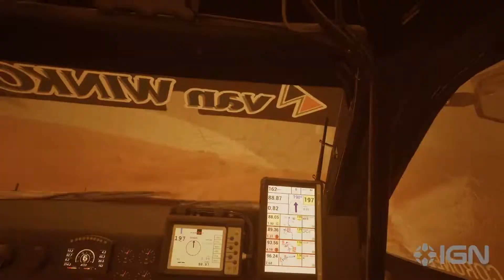Dakar Desert Rally Is The Biggest Off-Road Rally Racing Adventure Ever Developed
Dakar Desert Rally - Gameplay Overview Trailer | gamescom 2022

Dakar Desert Rally is the biggest off-road rally racing adventure ever developed. Experience the speed and excitement of the largest rally race on the planet, featuring a wide variety of licensed vehicles from motorcycles, cars, trucks, quads and SSVs.

Platforms: PlayStation 4, Xbox One, Microsoft Windows, Xbox Series X and Series S, Playstation 5, Playstation 4.
Developers: Bigmoon Entertainment, Saber Interactive Porto
Publisher: Saber Interactive
Genres: Racing Video Game, Simulation Video Game, Sports Video Game, Simulation Game.